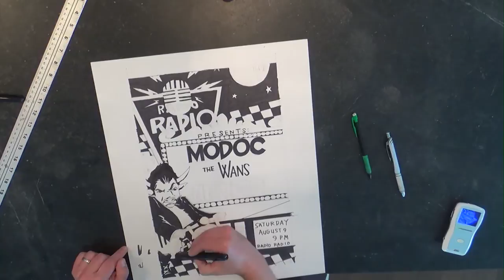Time Lapse gig poster Modoc, The Wans, Goodbye June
RADIO RADIO presents Modoc, The Wans, and Goodbye June on August 8th, at 9:00 p.m
Time Lapse gig poster
special THANK YOU to Elvis for making this possible